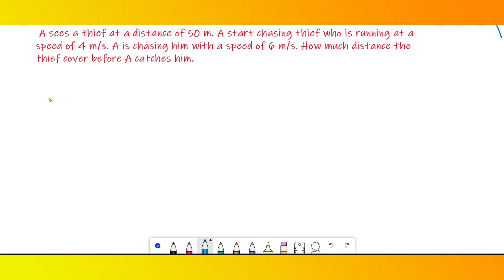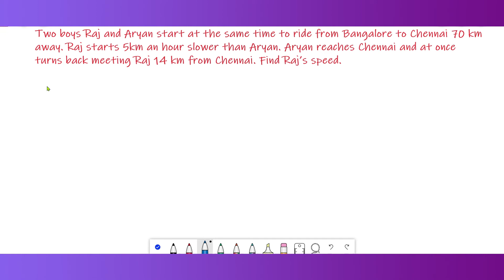Speed, Distance & Time - Shortcuts, Tips and Tricks for Placement Tests and Exams Part-2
This video on Speed, Distance & Time will help to crack the quantitative aptitude section of the Placement Tests of companies like | INFOSYS | CAPGEMINI | WIPRO | ACCENTURE | QUALITEST | TCS NQT |, etc.

Extremely helpful to crack exams like MBA, Banking, UPSC, SSC, Railways, etc.

If you have any doubt or suggestions on Speed, Distance & Time feel free to put them in the comment section.